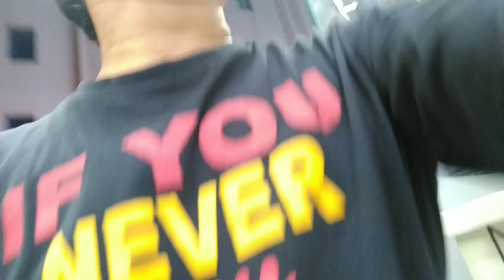Pinoy ofw - Namigay ng pagkain sa Oman | OFW life in Oman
Pinoy ofw namigay ng pagkain sa Oman, ofw life.